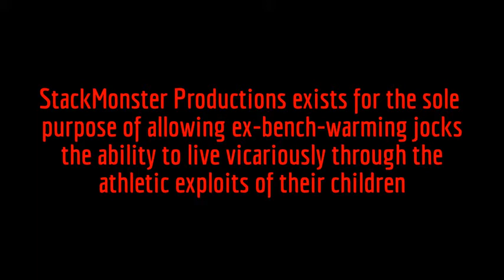2/12/15: Morris Hills vs Morristown